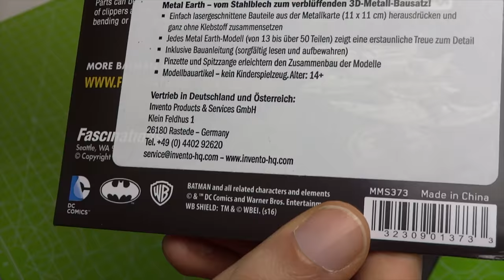BATMAN Batwing Metal Earth Bausatz - Aufbau und Review